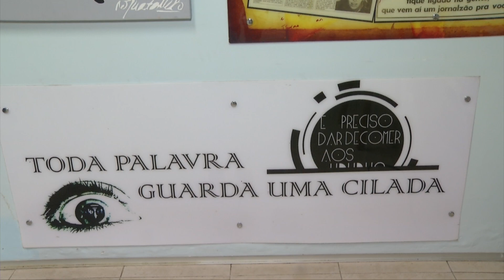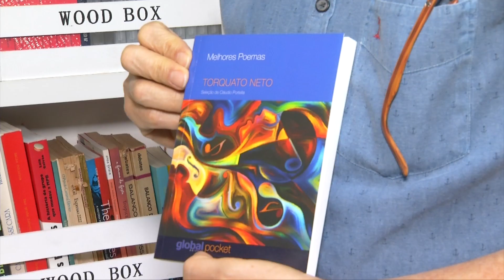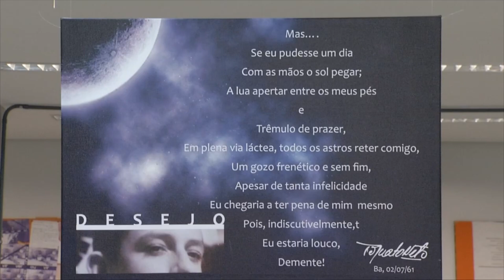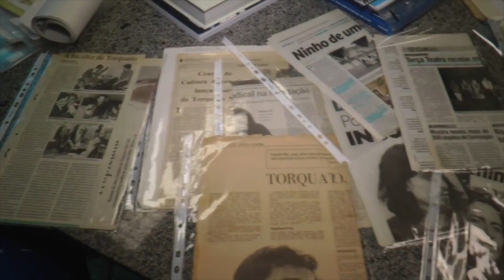Projeto torna obra de Torquato Neto manifestação cultural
A Comissão de Constituição e Justiça da Câmara Federal aprovou um projeto de lei que reconhece a obra do poeta Torquato Neto como manifestação legítima da cultura nacional. A lei ainda será apreciada pelo Senado, mas já representa um importante passo para ampliar a importância da obra do artista piauiense. Confira na reportagem de André dos Santos e Volmar Cardoso, da TV Assembleia. Imagens de apoio da TV Câmara.